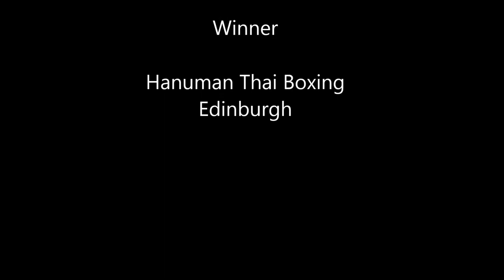My Movie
Yokkao 13, Botlon